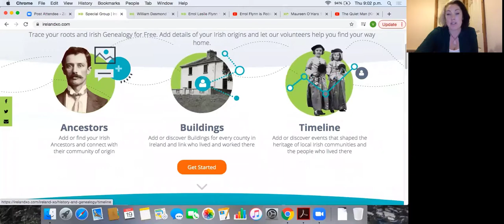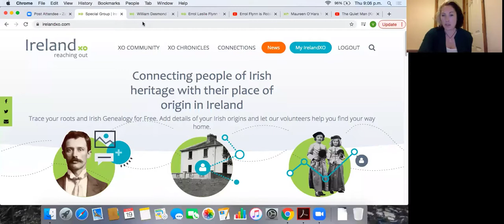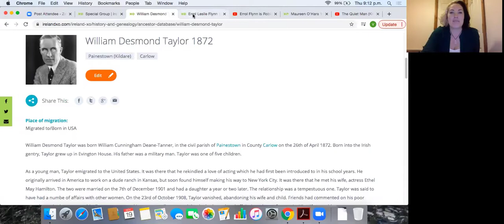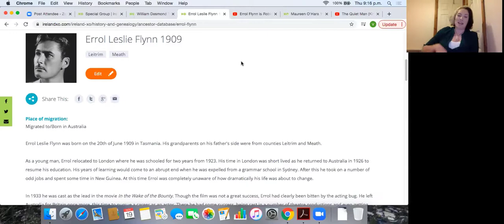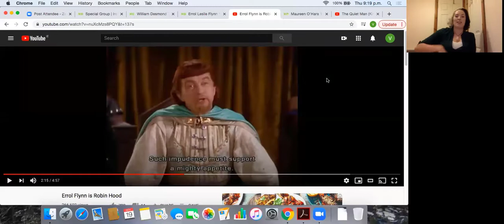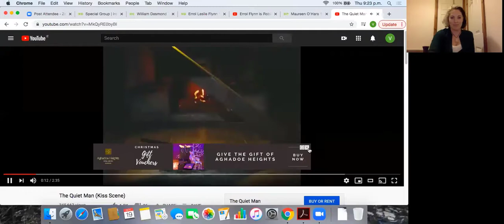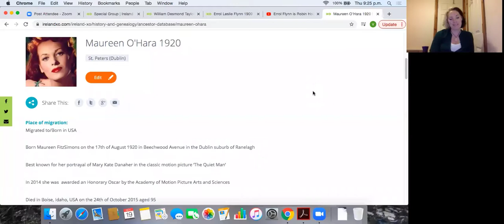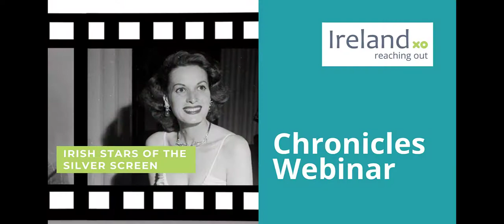Chronicles Webinar Playback: Irish Stars of the Silver Screen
Movies provide an undeniable level of comfort and entertainment. Today Ireland is home to no shortage of great actors, but what about the Irish pioneers of early movie magic?

During this 30-minute webinar we talked about some Hollywood Icons who had Irish origins and the impact they had in Hollywood.